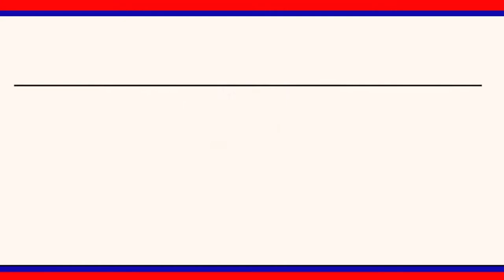కోరం లో విజయ డైరీ సహకారంతో పశు వైద్య శిబిరం ... || LRT NEWS